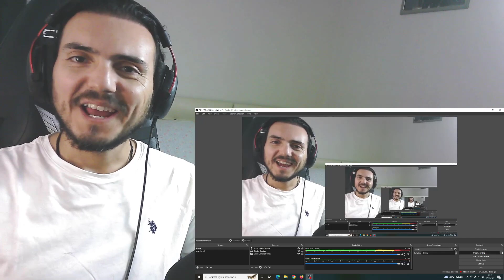The Grandmaster of Demonic Cultivation 魔道祖师 Mo Dao Zu Shi - S3 E8 Reaction